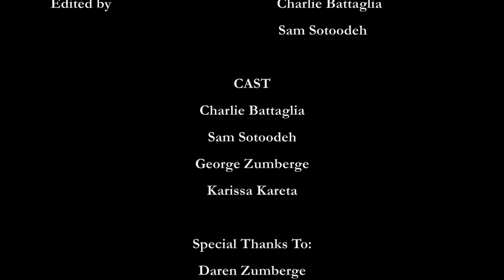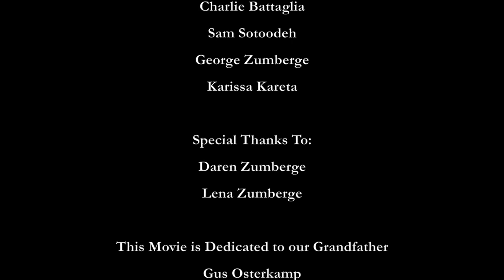Swan Valley | Drama Short Film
In a small town in the state of Idaho, two brothers work on a farm. It's been a year since the tragedy happened, and all they have left is each other. It's not long until something happens that changes the relationship between the two brothers forever.

Rated: PG-13 (for drug and alcohol use, brief strong language, and intense mature themes)
Genre: Drama

Starring:
Charlie Battaglia
Sam Sotoodeh
George Zumberge
Karissa Kareta